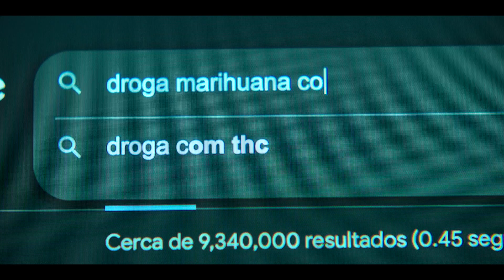Norma - 19 de octubre Sólo en cines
Norma es una buena ciudadana de alguna localidad de provincia, y es el vivo ejemplo de su nombre: sigue las reglas, vive una vida “normal”. Un día su empleada doméstica de toda la vida decide renunciar sin darle mayores explicaciones. Este evento hace que Norma, desbordada por la situación, comience a cuestionarse ciertos aspectos de su vida. Es así que logra alejarse de los prejuicios para construir una nueva red de vínculos. En este profundo viaje de autodescubrimiento, Norma buscará rearmar una versión más feliz de sí misma, atravesando un camino lleno de sorpresas.